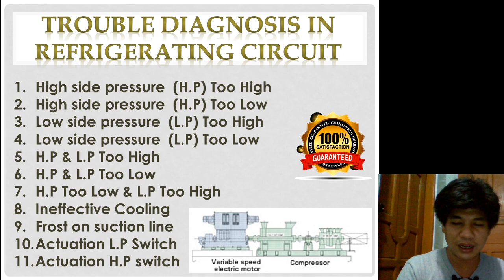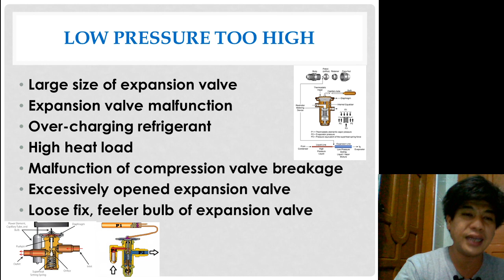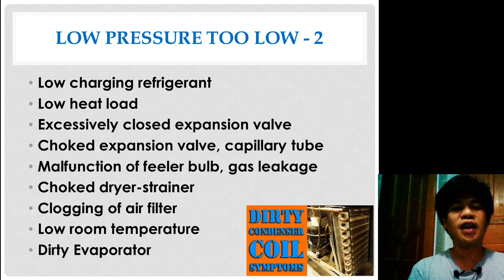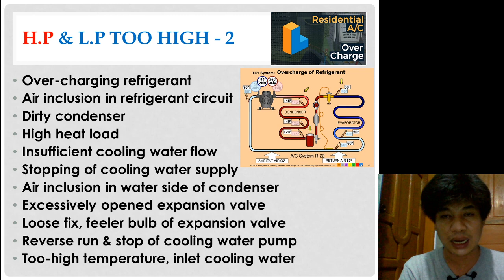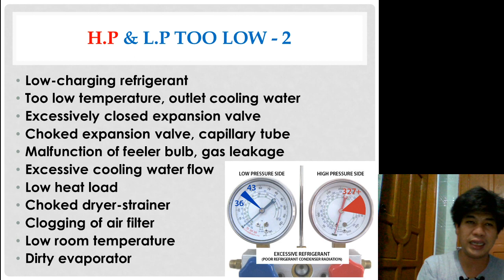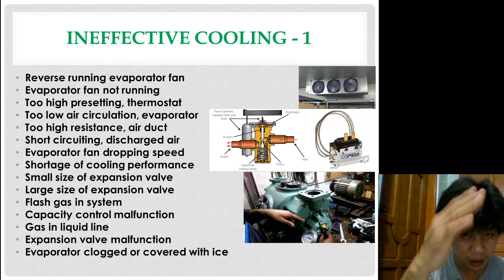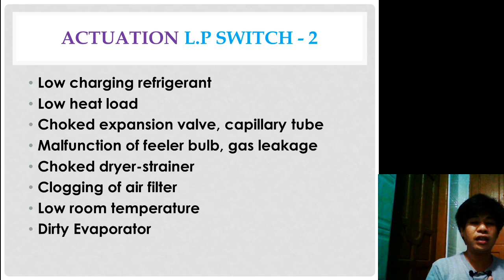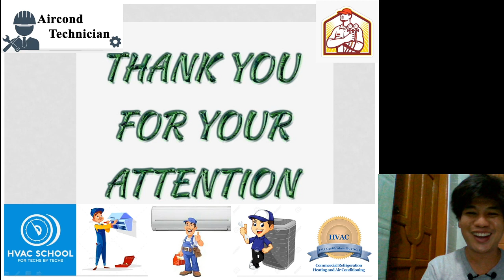HVAC/R troubleshooting technique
Troubleshooting technique for HVAC/R

"Online Training Sample Video"

Online ကနေပညာရှာဖို့ .
Smart ဖုန်းတစ်လုံးပဲလိုပါတယ်။

Online သင်တန်းတက်ဖို ့ Register ပြုလုပ်ရန် သင်တန်းကြေး‌ပေးသွင်းဖို့လိုပါတယ်၊

သင်တန်းကြေးသွင်းပြီးလျှင်
အောက်ပါလင့် Link က Join ပြီး

မေးခွန်းလေးတွေဖြေပေးပါနော်။

သင်တန်းကြေးသွင်းပြီးလျှင် ဖုန်းဆက်ပေးပါဦးနော်။.
🔶 ဖုန်း 🔶
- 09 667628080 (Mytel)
- 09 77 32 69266 (Telenor)
- 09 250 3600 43 (MPT)
- 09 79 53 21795 (Telenor)

သင်တန်းတက်ပြီးလို့
အကျိုးမရှိဘူးဗျာ။
နားမလည်းဘူးဆိုရင်
သင်တန်းကြေးပြန်အမ်းပါ့မယ်။

ယုံမှကြည်တာ ယုံကြည်တာပါ။